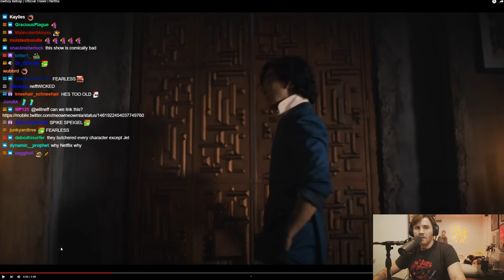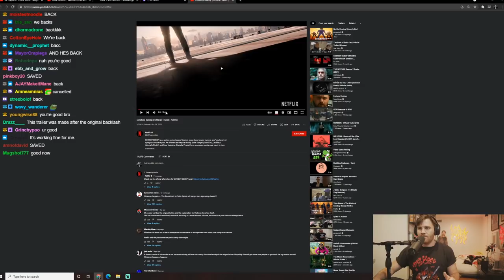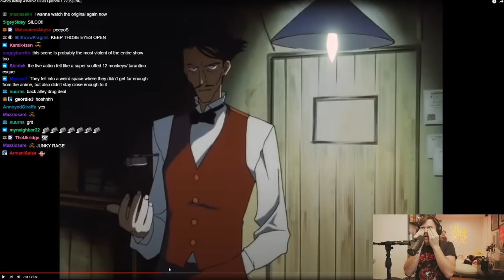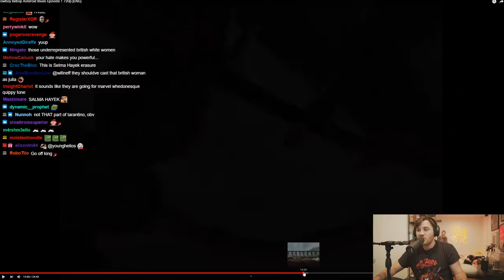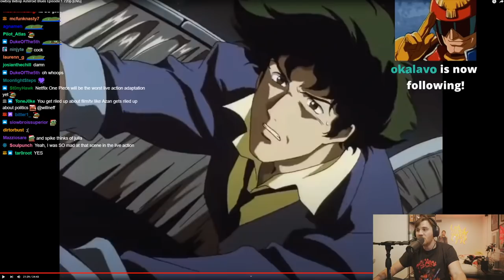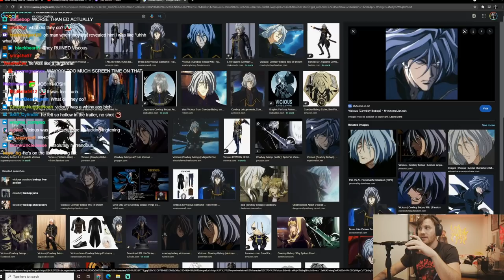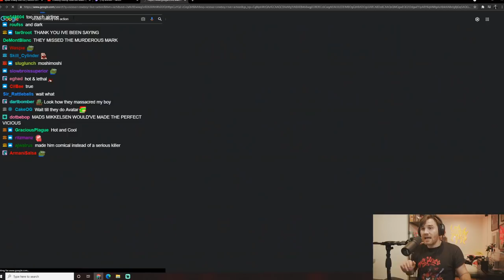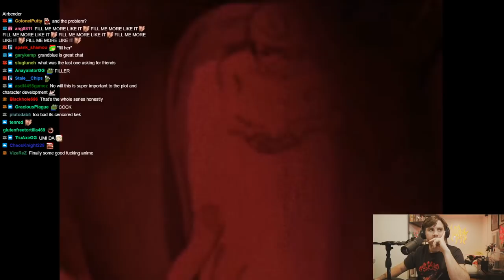Yeah, It's Bad... | Netflix Cowboy Bebop Rant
We knew this was coming.  The live action Cowboy Bebop remake missed on so many things.  Why God, why?